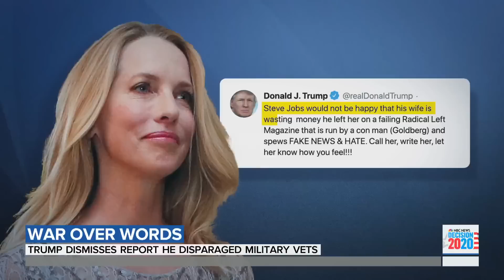Trump Denies Report He Disparaged Fallen Service Members | TODAY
President Donald Trump is facing more fallout as he continues to dismiss a story published by The Atlantic of making disparaging comments about fallen service members. NBC’s Kelly O’Donnell reports for TODAY.